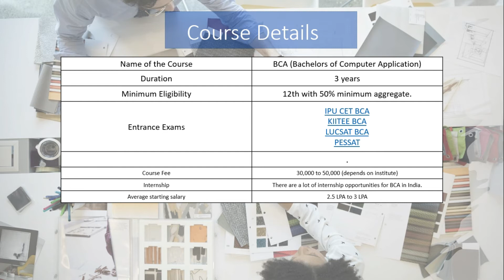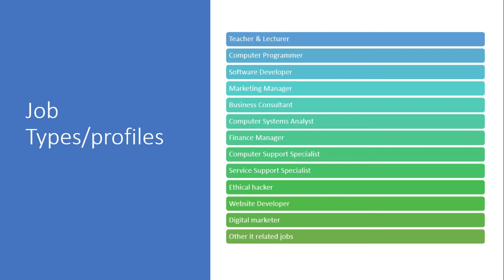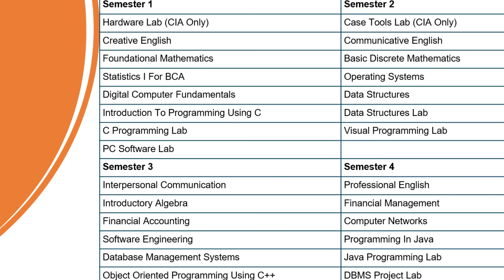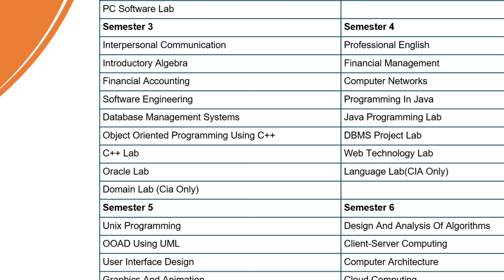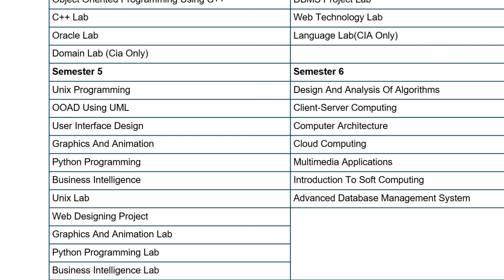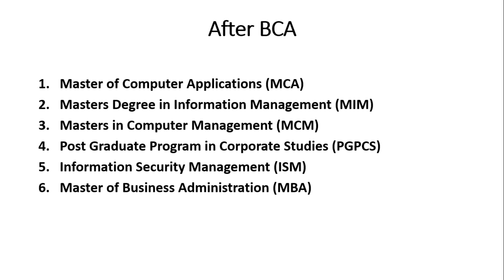BCA kay aahe | BCA course information in Marathi | BCA Details |Best Course After 12 Class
hi ajchya ya video made anpn baigitale ki BCA म्हणजे काय? yach syllabus kasa asto kase karve tasech aankhi kup kahi.
Related query
BCA kay aahe?
12th natar BCA Karu?
BCA made kay aaste?
BCA kuni karave?
what is BCA in Marathi?
how to do BCA?
BCA syllabus 2021